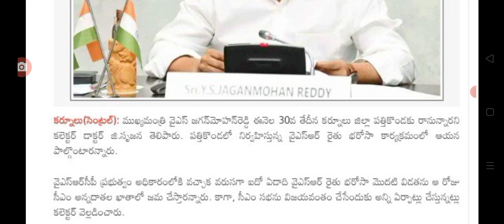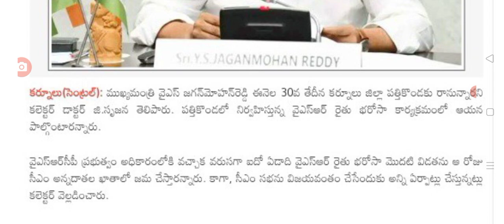మే 30న కర్నూలు జిల్లాలో రైతు భరోసా 5 ఏడాది 1వ విడత YSR rythu bharosa 1st phase amount details.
hello everyone today update is AP government announced that YSR rythu bharosa 1st phase amount details .@anandsocialedu